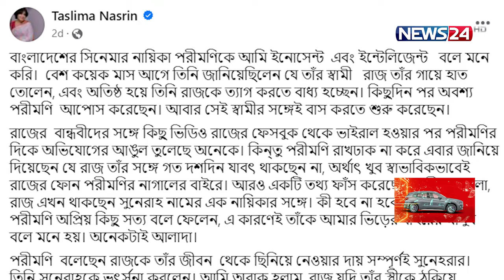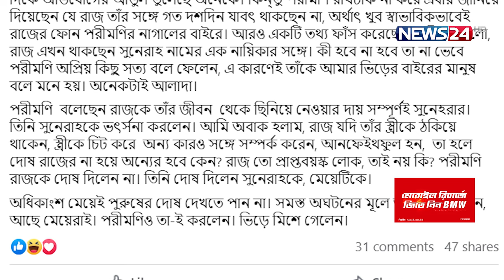পরীমণিকে নিয়ে যা বললেন তসলিমা নাসরিন | Porimoni | Taslima Nasrin | News24 Entertainment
NEWS24 Team